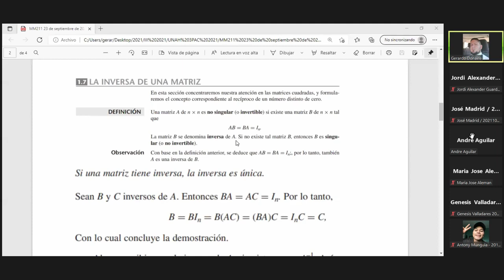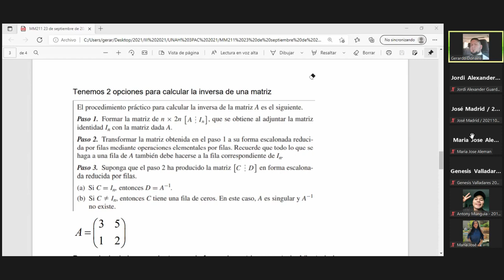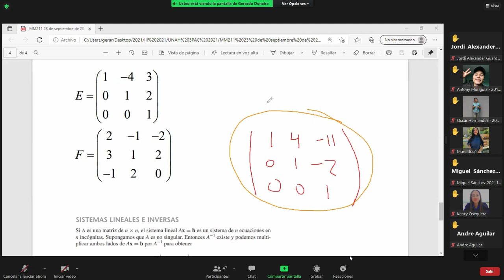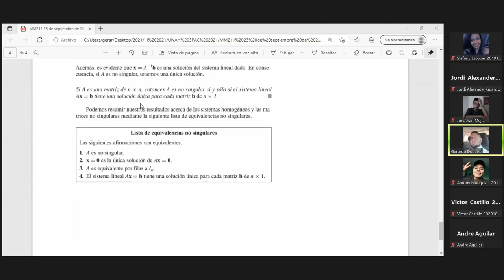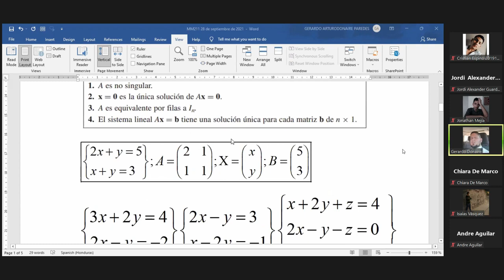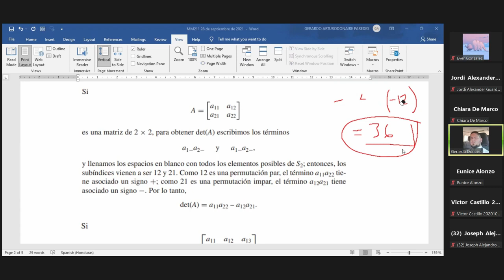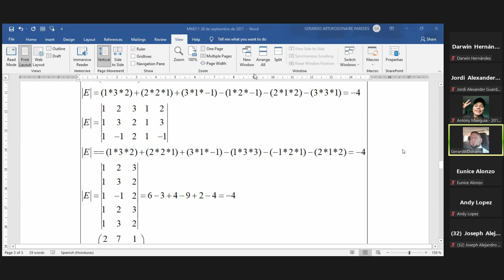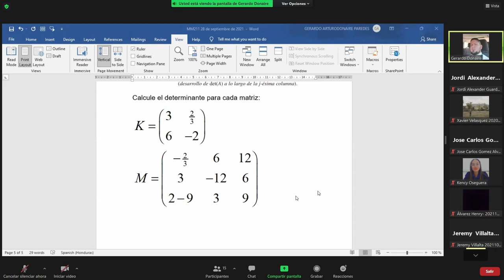008 MM211 Repaso, SEL Por Método de Inversa y Determinantes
CURSO DE VECTORES Y MATRICES